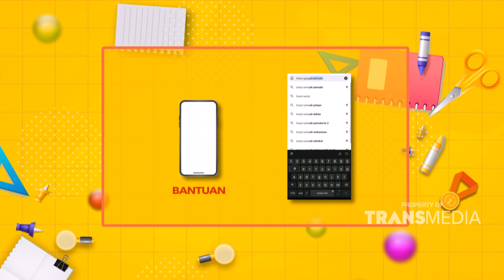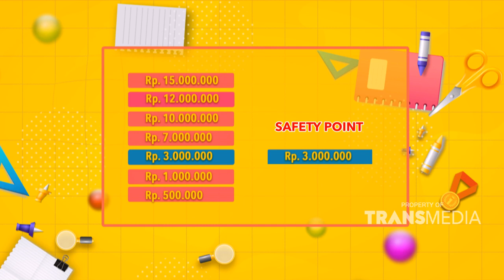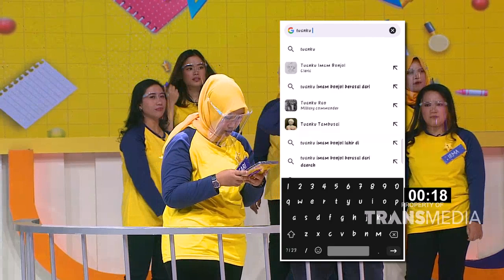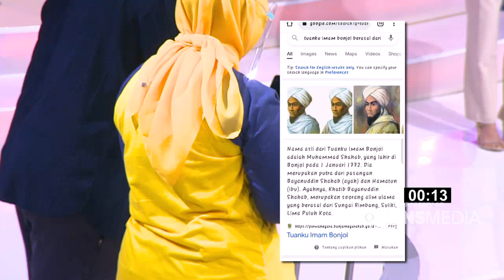KIRA KIRA IBU SARI BAKAL LANJUT DAPETIN 15 JUTA GAK YA | SIAPA MAU JADI JUARA (3/2/22) P3